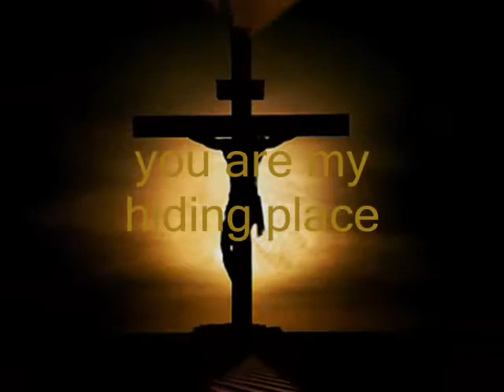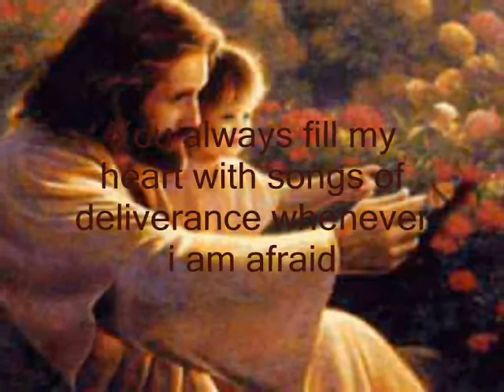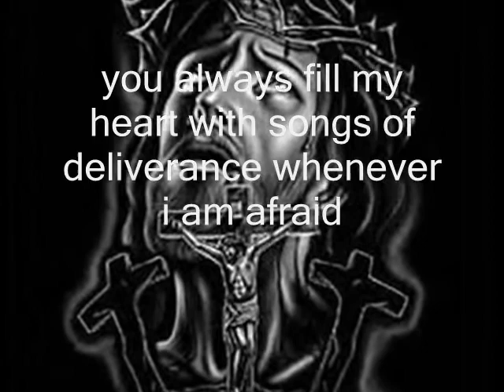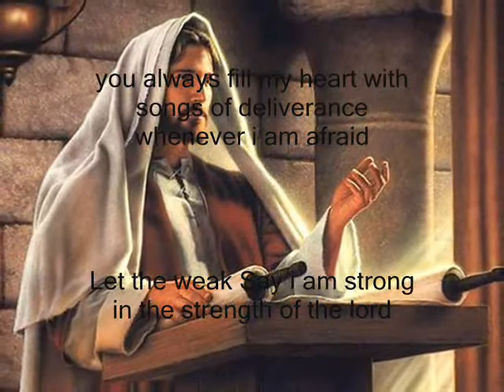You Are My Hiding Place